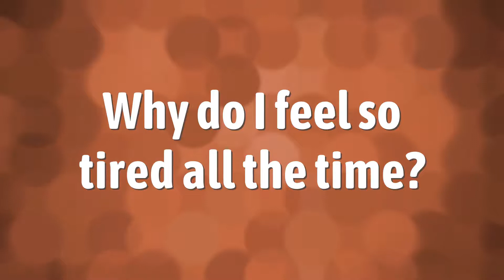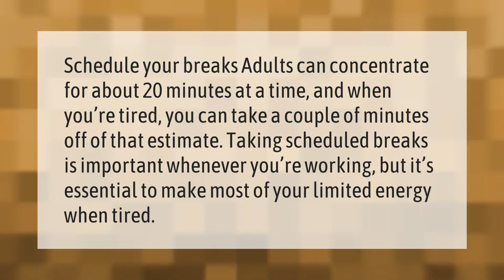What can extreme tiredness be a sign of?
00:00 - What can extreme tiredness be a sign of?
00:36 - Why do I feel so tired all the time?
01:07 - Can doing nothing make you tired?
01:33 - How can I be productive when tired?

Laura S. Harris (2021, February 9.) What can extreme tiredness be a sign of?
    AskAbout.video/articles/What-can-extreme-tiredness-be-a-sign-of-217084